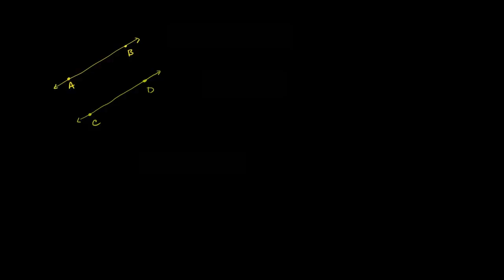Açılar, Paralel Doğrular ve Kesen Doğru (Temel Geometri / Açılar)